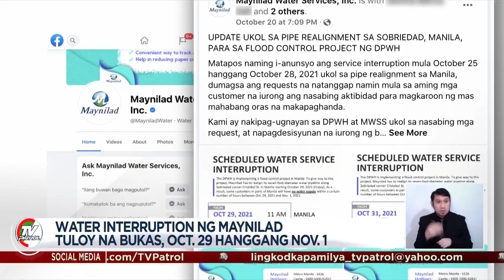Water interruption ng maynilad tuloy mula Oct. 29 hanggang Nov. 1 | TV Patrol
Tuloy na ang water interruption sa ilang bahagi ng metro manila.